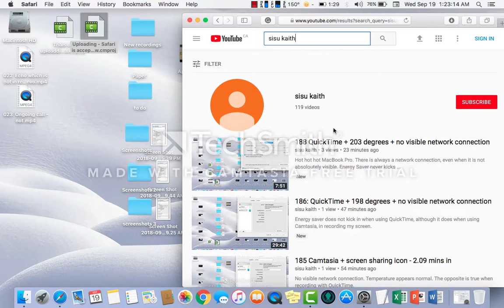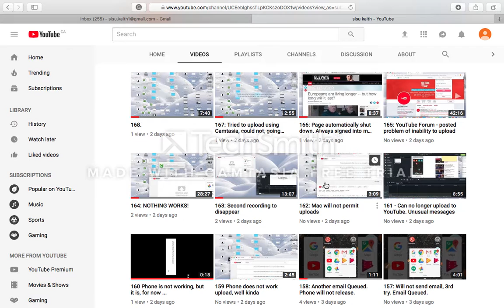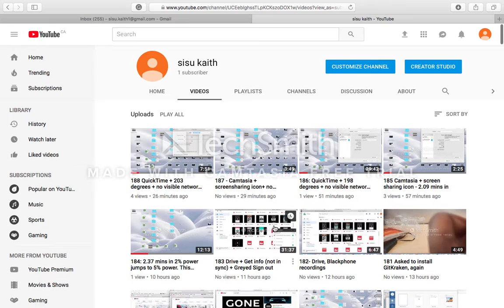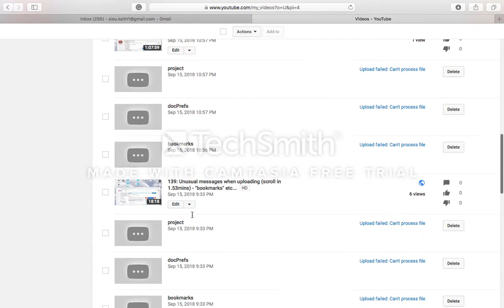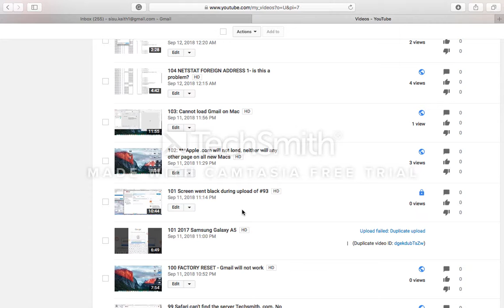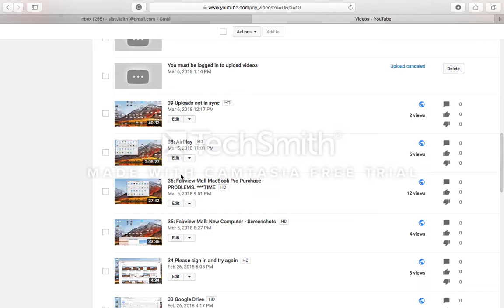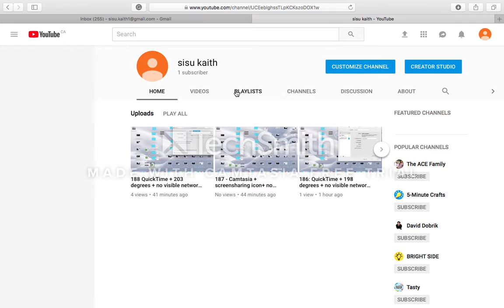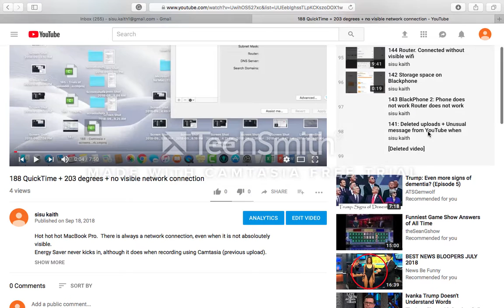189: 332 uploads but only 119 visible